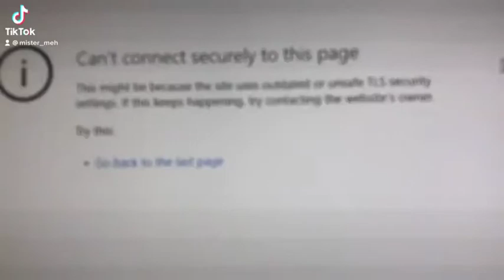Reading Microsoft Edge Errors: Can’t Connect Securely (an awkward reading 😐)